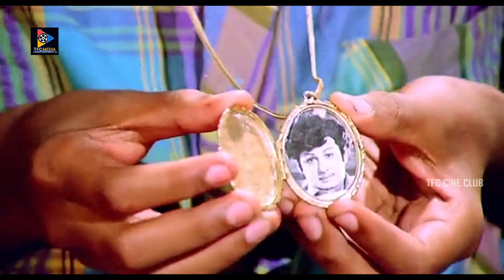స్నేహితుడికి అన్నం పెట్టలేదు అని.. ఇంకో స్నేహితుడున్నే మట్టిలో కలిపేసాడు..! || TFC Cine Club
Watch & Enjoy : స్నేహితుడికి అన్నం పెట్టలేదు అని.. ఇంకో స్నేహితుడున్నే మట్టిలో కలిపేసాడు..! || TFC Cine Club Keep Follow Us For More Telugu Movie Scenes.